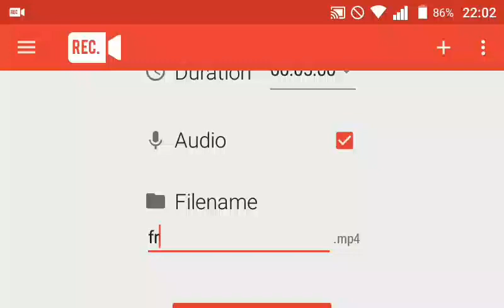Line คุกกี้รัน - ล็อกอินเข้าเกมประจำวันที่ 1 ธันวาคม 2559